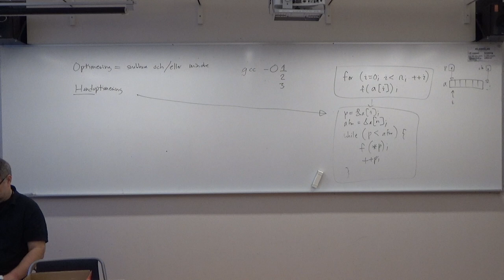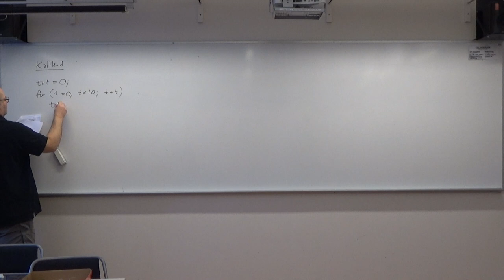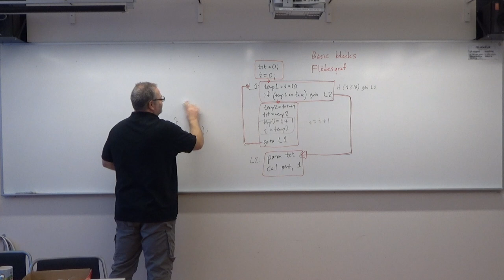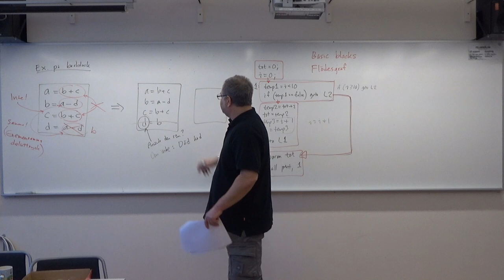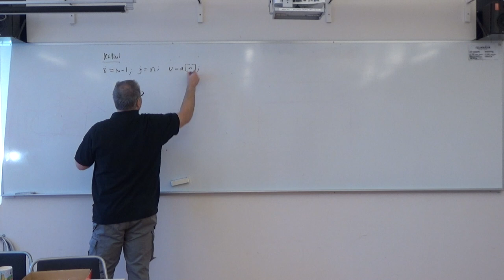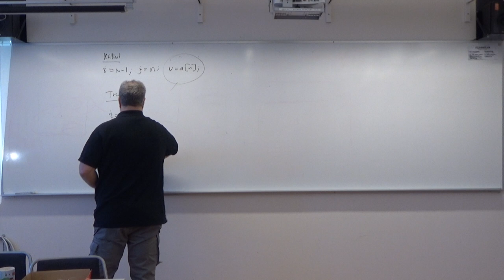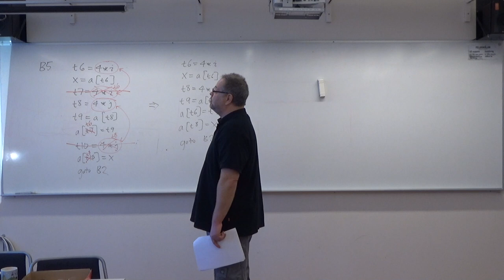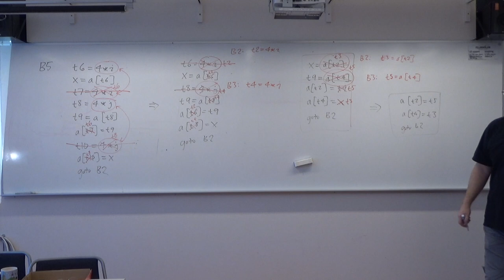Mellankod och optimering - kursen Kompilatorer och interpretatorer 2019, föreläsning 11 del 2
Elfte föreläsningen i kursen "Kompilatorer och interpretatorer för civilingenjörer" på Örebro universitet hösten 2019. Kursens hemsida